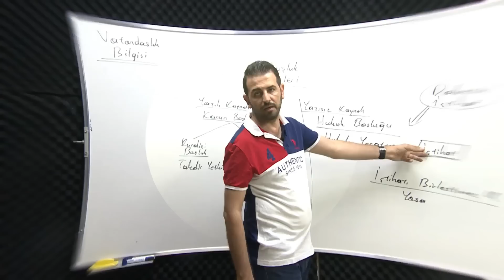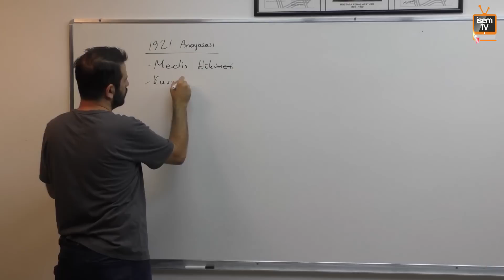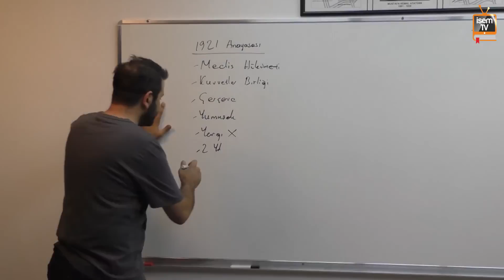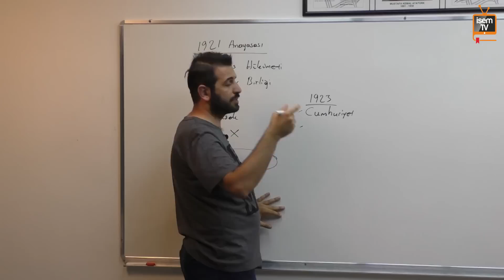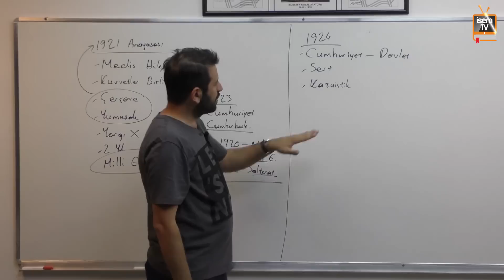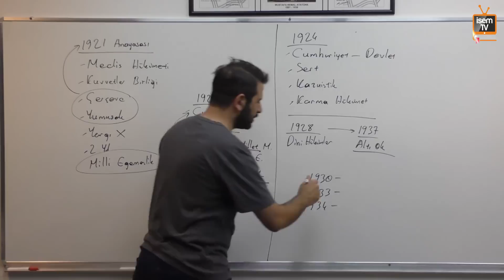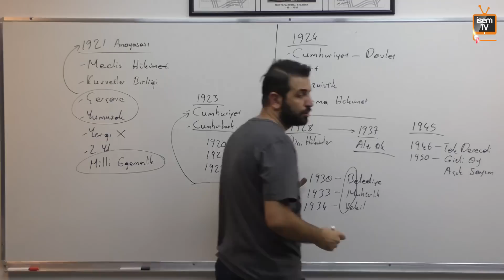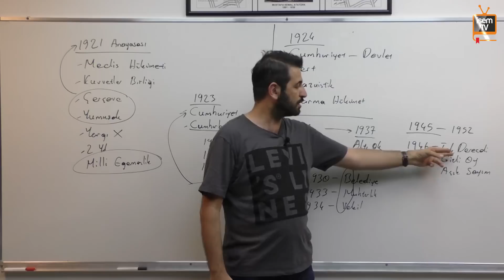14) KPSS Vatandaşlık - 1921 ve 1924 Anayasası - Özgür Özkınık (2018)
Özgür Özkınık 'ın usta kaleminden ders videolarıyla paralel giden Video Ders Notları , Konu Anlatım kitabı ve Soru Bankası için linklere  tıklayabilirsiniz -

İsem Yayınları KPSS Vatandaşlık Video Ders Notları 2018

isem Yayıncılık Evveliyat KPSS Ortaöğretim-Önlisans Vatandaşlık Konu Anlatımı 2018